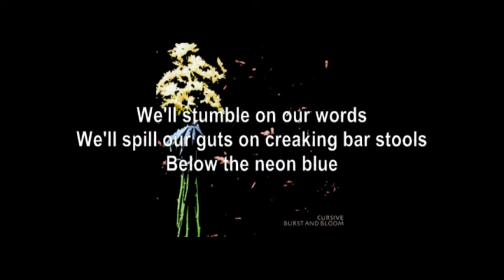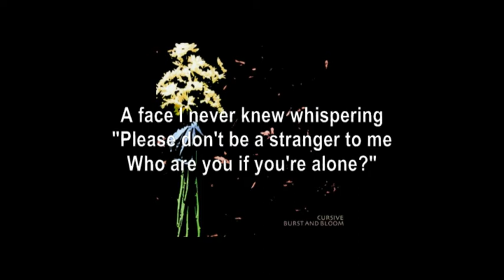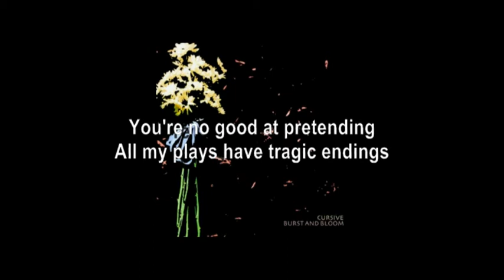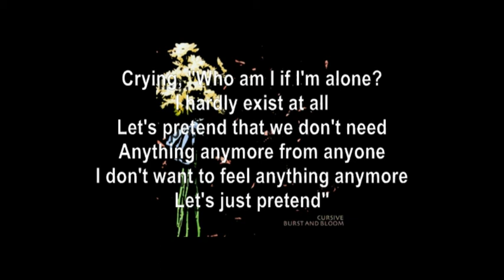Cursive: Burst and Bloom - 05 Fairytales Tell Tales w/Lyrics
The Burst and Bloom EP (2001) was Cursive's first release after their album "Domestica" (2000). Also being their first release with cellist Gretta Cohn which started the sound so uniquely known building up to "The Ugly Organ" (2004). Gretta Cohn left the band in 2005.

Burst and Bloom:
Sink to the Beat
The Great Decay
Tall Tales, Telltales
Mothership, Mothership, Do You Read Me?
Fairytales Tell Tales